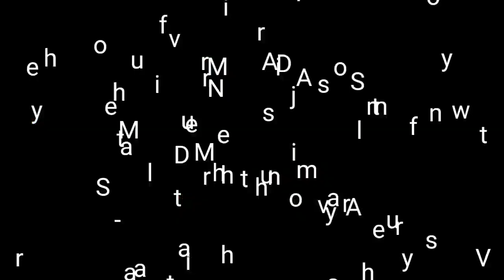तक़दीर का फसाना, राग : देश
Filmsongs that touch my heart